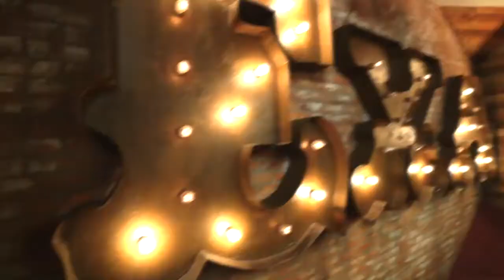Haz dúo de LaCumbiaExacta y participa por un KIt Exacto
Haz dúo en TikTok de “La Cumbia Exacta" y participa por un Kit Exacto con...

1.- Unos audífonos
2.- Una tarjeta de streaming
3.- Una tarjeta para videojuegos online
4.- Pases dobles para ir al cine

- Ingresa a nuestro TikTok @exafm, checa el video de la descripción y realiza tu baile, usando el hashtag

Un jurado interno seleccionará al mejor, tomando en cuenta la actitud, originalidad y por supuesto, la coreografía.

¿Qué esperas? ¡Demuestra que naciste para bailar!

*Dinámica para CDMX y área metropolitana*